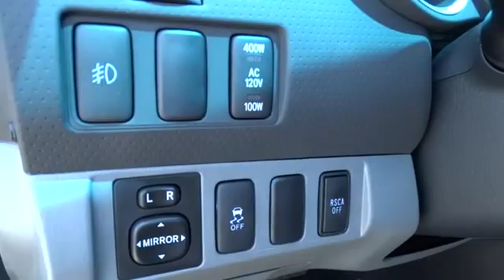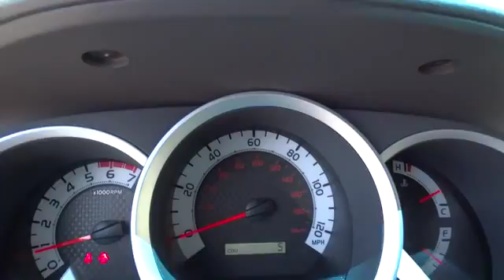2014 Toyota Tacoma Charleston, WV, Beckley, WV, Princeton, Roanoke, Blacksburg T-2M1748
2014 Toyota Tacoma  - Stock#: T-2M1748 - VIN#: 3TMLU4EN7EM152097